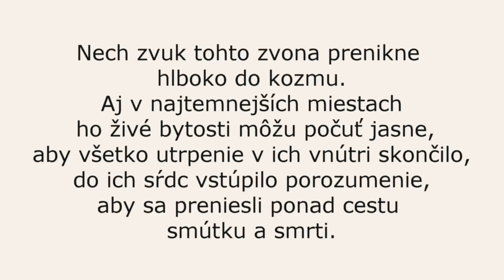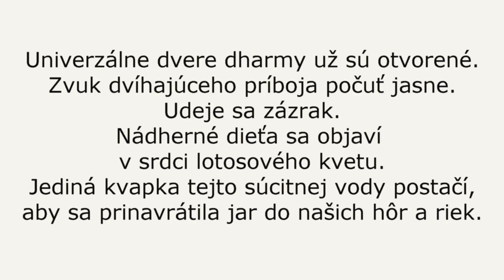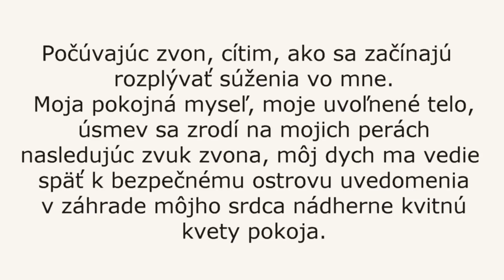CEIF 2016: The End of Suffering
Featuring the wisdom of Thich Nhat Hanh visualized by Forum of the World’s Religions - Slovakia. From “Graceful Passages”. Spoken Word and Music Montage Created and Composed by Gary Malkin, WisdomoftheWorld.com. Read the 10 big ideas from the Central European Interfaith Forum